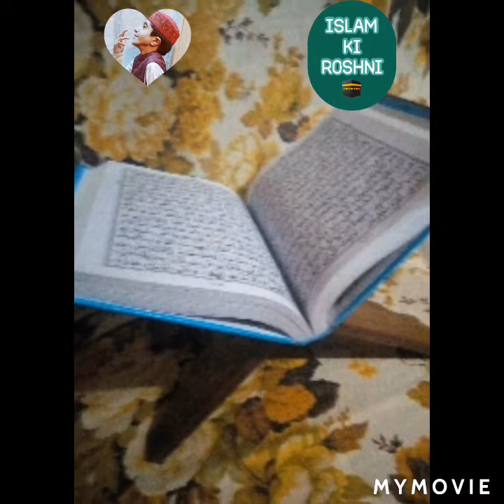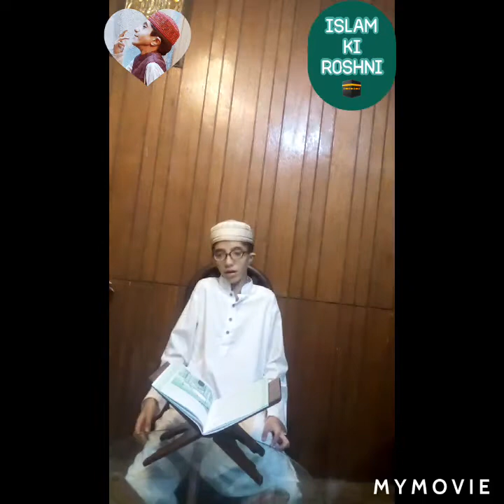ISLAM KI ROSHNI BY ZAIN UL ABIDIN JAFFERY LECTURE PART 2